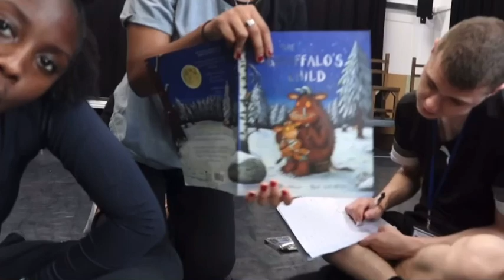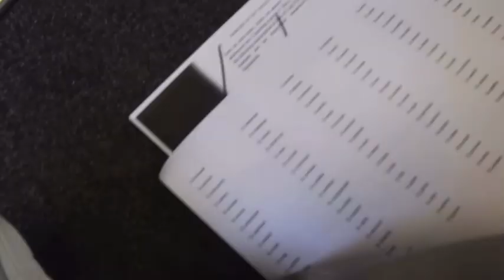A Week at the BRIT school !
Having the best time with such amazing people !!!